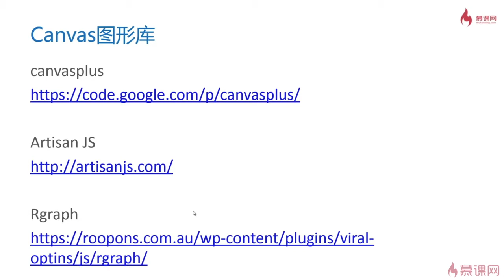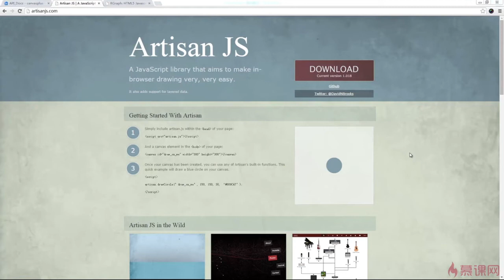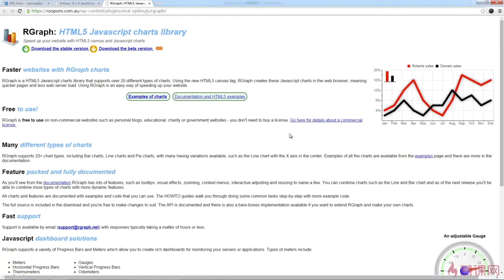2.41 Canvas图形库｜Canvas高级内容2｜Canvas图形、动画、游戏开发从入门到精通全系列课程